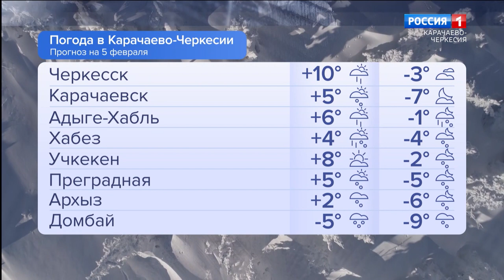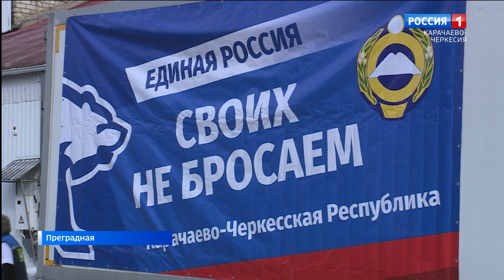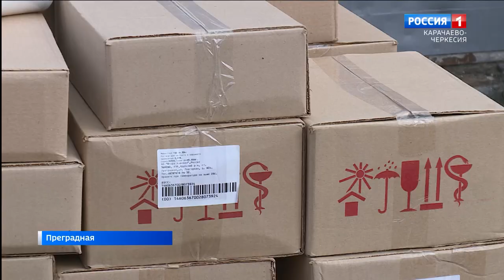Утро России. Карачаево-Черкесия 05.02.2024